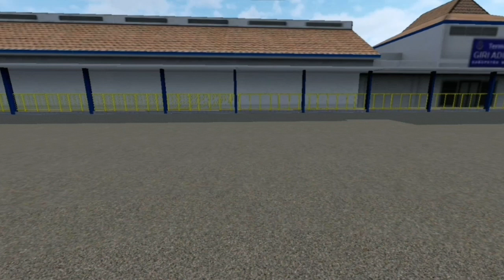Po Haryanto Dream Coach. 20 Livery Mod bus Dream Coach MD Creation. Bussid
Wasted file? Can't download? That's because I do not save the file livery on Google Drive, I recommend downloading using UC browser.

File terbuang.? Tidak bisa download.? itu karena saya tidak menyimpan file livery di google drive, saya menyarankan download menggunakan uc browser, opera mini atau aplikasi browser lain.

Plat nomer, Kepet, Strobo, Dop, Kaca, Accesories dan Sticker kurang lebih nya silahkan edit sendiri sesuai selera. "ASAL TIDAK MEMOTONG ATAU MERUSAK DESAIN TERLEBIH MENGKLAIM & DI JUAL BELIKAN"

LINK DOWNLOAD

Skin Livery Po Haryanto by Blahbloh

NON JULUKAN
• Hijau

Terima Kasih